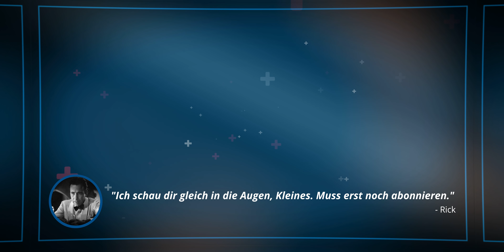Kein Schnickschnack! Mit hartem Licht kreativ (und günstig) beleuchten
Im Bezug auf Softboxen gibt es vor allem eine Regel: Je größer, desto besser. Doch ist das gute alte "harte" Licht, also Licht aus einer einzelnen, kleinen Quelle damit komplett aus der Mode? Sieht es pauschal schlechter aus?

In diesem Video probieren wir zusammen verschiedene Looks und Licht Setups aus - nund zwar nur mit "rohen" unmodifizierten Lampen und ohne großes Zubehör. Praktischer Nebeneffekt dabei ist, dass man dafür natürlich kein teures Equipment benötigt und entsprechend günstig zu einem guten Ergebnis kommt.

Dieses Video ist als unbezahlte, freundschaftliche Kooperation zusammen mit Teltec entstanden.
Auf dem Kanal von Teltec findet ihr außerdem ein Folgevideo mit weiteren Infos über die hier verwendeten Lampen, die neuen Amaran 100 und 200 LEDs.

Meine neue Lieblingsquelle für Musik: Audiio - Die günstigste "Musik-Flatrate" für Filmemacher mit lebenslangem Zugriff auf einen wachsenden Katalog - und das zum einmaligen Festpreis:

Für alle Drohnenbesitzer kann ich ebenfalls ein besonders Angebot für eine empfehlenswerte Haftpflichtversicherung bei Helden.de anbieten. Über den folgenden Link zahlt ihr dauerhaft (für immer, ein Leben lang) nur elf statt zwölf Monate Mitgliedsbeitrag pro Jahr. Also knapp 10% dauerhafte Ersparnis auf eine der meiner Meinung nach besten Versicherungen in diesem Bereich. Nähere Infos gibt's auch hier in meinem Video:

Weiteres Technikgedöns:

Meine Kameras
Sony A7sIII